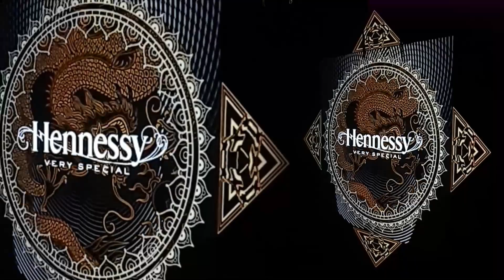Mandala | Hennessy Very Special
2020
Object, 3D-mapping, VJ-ing, Generative art

Handmade object, Adobe Illustrator, Cinema 4D, Element 3D, Adobe After Effects, Resolume Arena, soundreactive generative visuals

For a series of Hennessy Very Special events at the Mendeleev Club (Moscow), it was necessary to create an easy-to-make wall object for 3D-mapping, which, depending on the theme of the party, can be transformed using visual content in any way and in any style: from cubism and abstraction, to Buddhist mandalas and lace ornaments.

Hennessy Very Special is the result of collaboration between the House of Hennessy and contemporary artists who create branded labels for a limited edition of the famous cognac. My task was to create a visual style for parties, each of which would be figuratively different from the other.

Age-old traditions, Contemporary art, Taste of life!